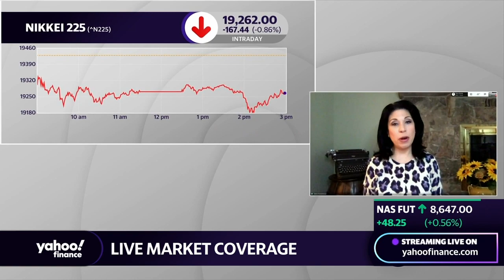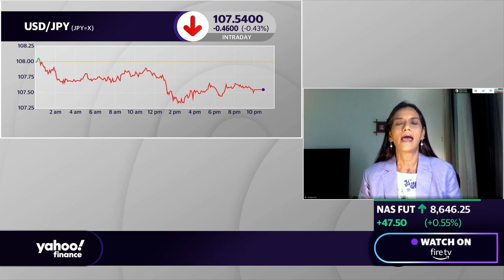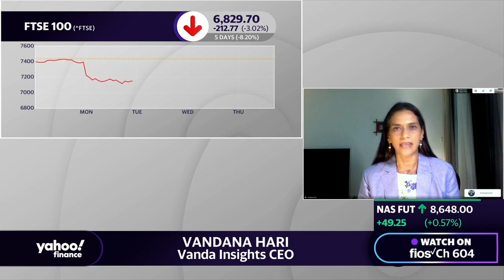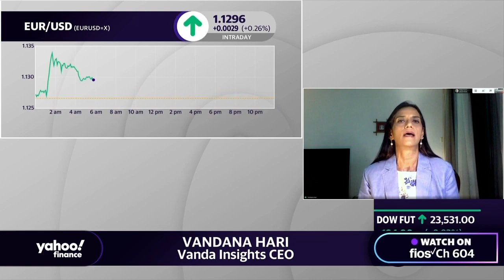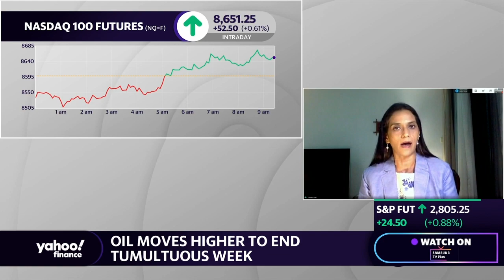Oil rebounds: 'Hard to say' if the worst is behind us, says Vandana Hari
Yahoo Finance’s Brian Sozzi and Alexis Christoforous speak with Vandana Hari of Vanda Insights to recap the week of oil market turmoil.